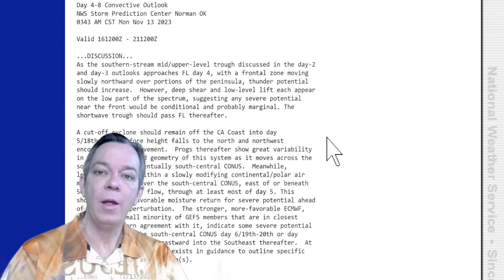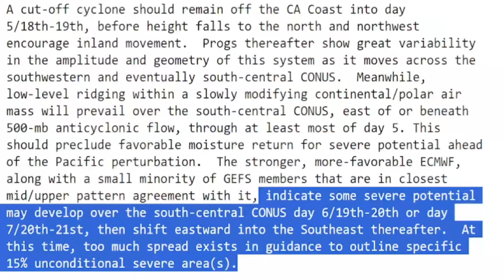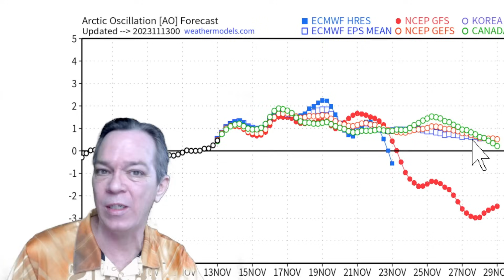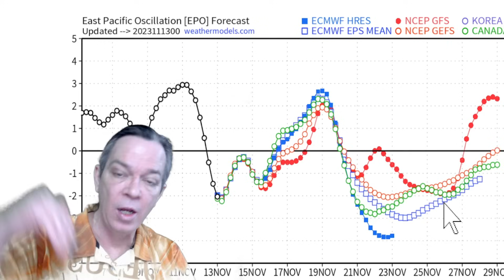HUGE Arctic Blast Coming Thanksgiving, Potentially Producing A Nor'Easter & More!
We have a huge arctic blast coming, bringing the 20's again. This pattern will also produce some storms and maybe a nor'easter.
In this video I show you what is trending out there and what you can expect for the weather this Thanksgiving.

Timestamps:
Intro 00:00
What is truly happening with these storms coming 00:22
Latest data on the arctic air and the weather pattern that we are going into 05:34
What does the Euro see vs the GFS 07:47
the latest timing & impacts from the cold air coming 17:42
Snow coming & special message 19:52